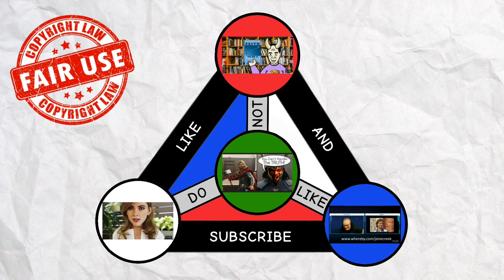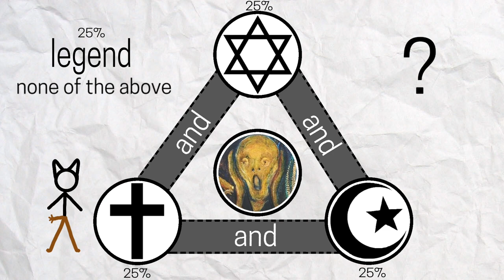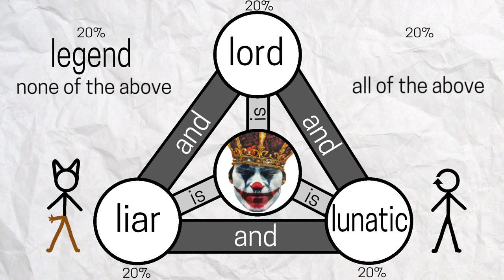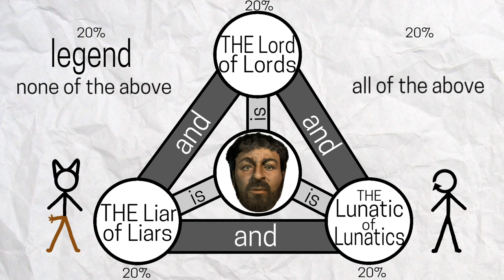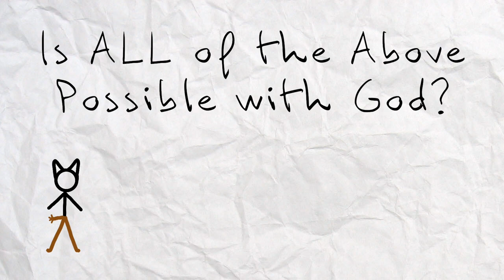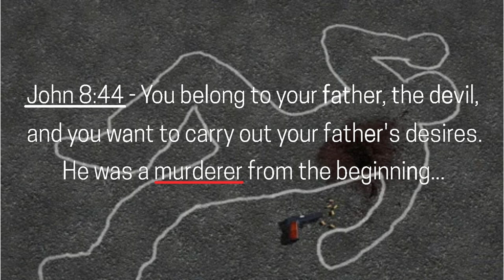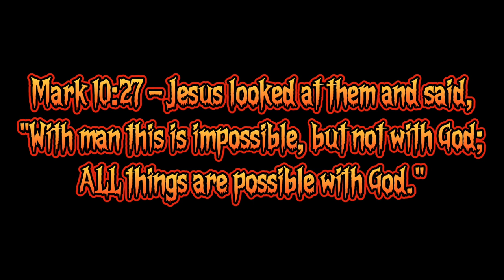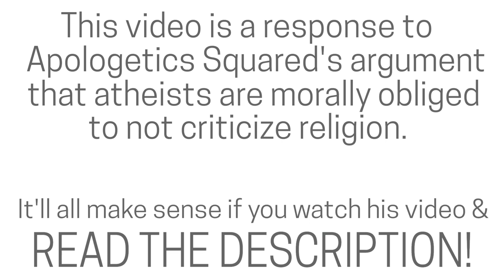THE Question Christians CAN'T Honestly Answer!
WARNING THIS VIDEO MAY INFLUENCE NEGATIVE ETERNAL OUTCOMES (NEO) BY DECONVERTING CHRISTIANS, DISCOURAGING EVANGELICAL EFFORTS & ENCOURAGING SPIRITUAL SATANISTS TO INFILTRATE THE CHURCH.

This video exists because of & is a response to the Christian YouTube Channel Apologetics Squared (AS). Namely this video in which he makes a moral argument & a utilitarian argument based on Pascal's Wager that atheists are morally obliged to censor themselves to prevent any NEO to any religion. To demonstrate the influence that AS has had on this NEO video, I made this video within the Abrahamic framework (assuming it's real), incorporated his stick art style, his use of fun charts, the use of probabilistic arguments like the modified C.S. LLL equal chance of Lord & Lucifer & infinitely probable All of the Above (not logically impossible), my strawman apologist is modeled after his strawman atheist, his appearance on Trinity Radio got Braxton thrown in for effect & if you look closely AS makes a cameo.

The existence of this video hopefully demonstrates that Christians are not exempt from Squared's Wager (SW). Even though many apostates will freely tell you that Christian speakers contributed to their deconversions. As well as the goalposts of salvation requirements being moved from denomination to denomination ("false" teaching). If a positive utility is claimed to salvage Christian channels, I claim the same for atheists. As there are testimonies of atheist content leading to conversions. We can call it a draw & both live to fight another day. (This is your escape, AS).

Perhaps AS doesn't want to accept responsibility for an NEO? (He'll still be saved anyway right?) If he won't be the cause then he can be the cure. I OFFER TO MAKE THIS VIDEO PRIVATE IF HE DELETES HIS CHANNEL.

This video was purposely aimed at the unpardonable sin, the gravest of offenses which you cannot be forgiven for. As well as the idolatry of the Trinity. It should be taken seriously by a Christian. Maybe AS will feel the apologetic urge to combat the content of this video? That's where this dilemma shines. Because we have entered the realm of utilitarian morality, strange outcomes can happen (abortion being the most moral action if babies are "relocated" to heaven). The strength of the content in my video barely matters & engaging with it could make things worse. If this video has a non-0 probability of causing an NEO it is an infinite clear & present danger (I tell you from personal experience that the content in this video is effective). The biggest factors are time and exposure, which it's a good thing for AS that my channel's so small.

B.S. stands for Blackmailing Scumbag! Not so. A. blackmail involves a threat. From my POV none exists, this is a philosophical exercise. B. I actually stand to lose out on this deal not gain. I put a lot of work into this video and believe it's my best production quality to date. C. just think of it as me helping AS to become a better philosopher by motivating him to find the flaws in his own argument as if HIS OWN channel depended on it. I'm taking the philosophy out of the armchair & putting it into the lab.

This is nothing personal against AS. I enjoy his content & think he is witty & intelligent. I just think he made an oopsie poopsie. My hope is for him to either find a way out or use the escape I provided. I don't want to see him go nor take down my video. For me this is an issue of pushing back on theocratic authoritarian rhetoric & defending the principal of free speech. But I suppose that even free speech has it's limits. TO BE CLEAR though, it is not the atheists yelling FIRE in a crowded building when there is no evidence of a fire beyond the claim itself.

Atheists- If you understand and agree with this Squared's Dilemma. Help me to get it in front of as many channels big & small as possible. Thanks.

Christians- I would be very interested to hear your moral opinion on what you would do in this situation. "Ransom theory of attonement", "Don't negotiate with hostage takers" or perhaps another option. I'm sure AS would appreciate your council as well.